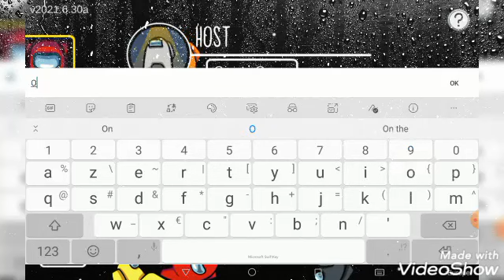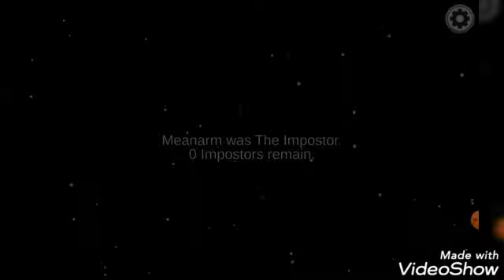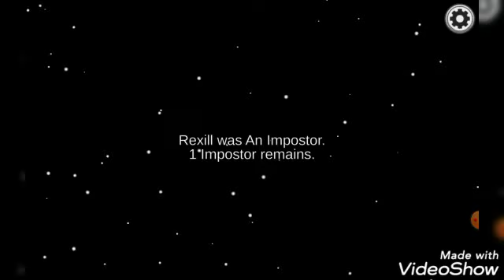Je fais du among avec captain zooba alias meanarm!